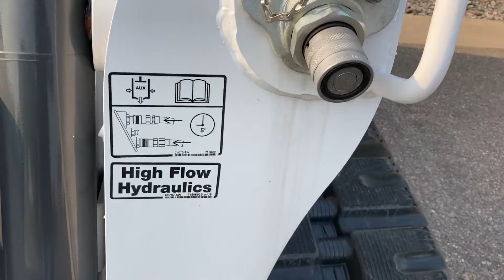2021 BOBCAT T770 For Sale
2021 BOBCAT T770 TRACKED LOADER
- P69 PERFORMANCE PACKAGE
- C37 COMFORT PACKAGE
- POWER BOB-TACH ATTACHMENT MOUNTING SYSTEM
- 7 PIN ATTACHMENT CONTROL
- HIGH FLOW
- 2 SPEED
- HYDRAULIC BUCKET POSITIONING
- AUTOMATIC RIDE CONTROL
- REVERSING FAN
- ENCLOSED CAB WITH HEAT / AC
- SOUND REDUCTION
- DELUXE PANEL
- HEATED CLOTH AIR RIDE SUSPENSION SEAT
- RADIO

WE STOCK THE EQUIPMENT YOU NEED TO INCREASE YOUR PRODUCTIVITY, GIVE ONE OF OUR SPECIALISTS A CALL TODAY!!

We carry 12 individual brands of equipment.  We have THREE full-service locations with large yards full of new, used and rental equipment. – Burnsville, MN - Little Canada, MN,   - Hudson, WI.
We serve a wide range of markets including construction, landscaping, grounds and property maintenance, agriculture, tree care, land clearing and erosion control. SALES - RENTAL - SERVICE - PARTS